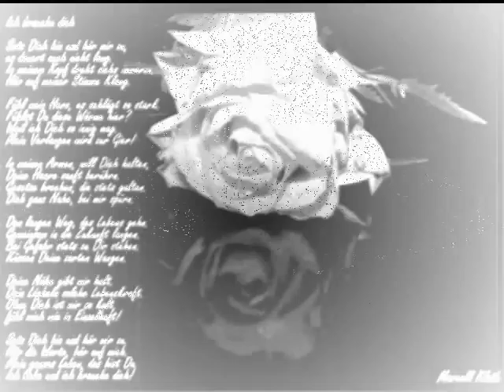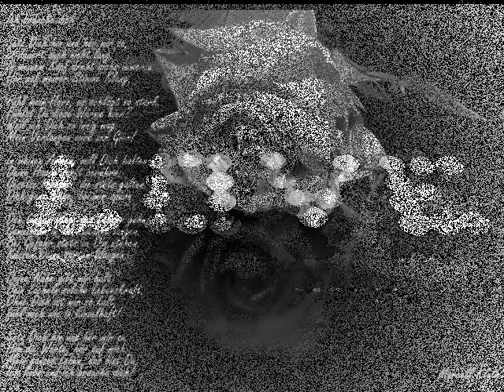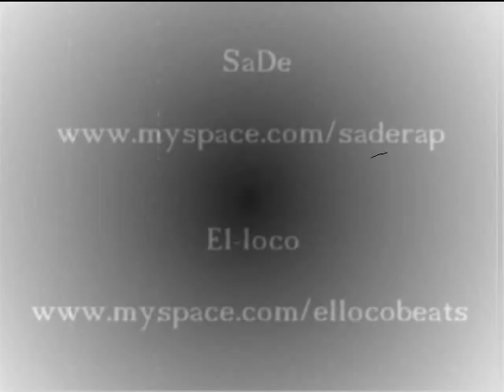SaDe - Bin bei dir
das sind unsere Myspaceseiten

Hörts euch an!

Danke

SaDe

Kurden-Türken-Libanesen-Arabers- Israelisten-Italiener-kurdistan-türkei-t ürkiye libanon lebanon palästina palastin falastin scheiss wer wie was der wieso ist is das so er sie fuck pkk pkp bozkurt hisbollah libanesische hpg ghetto berlin bremen duisburg marxloh wedding 65 21 kreuzberg 36 diss disst Tempelhof schöneberg 30 SK kingz kings king boss boß bozz boz bozzt chef verliebt in berlin knuddels.de .ch .at huren hurensöhne spaßten abu sex massiv dirty burhan berliner jungs ghetto boss massiv bushido karakan saad saado el zein pollmann hack msn hacker haccer hacka kingo nutten nutte nude asshole ass big tit tits ass bangbros bangbus xnxx.xom xnxx npd nazis nasis nasiz deutsche opfers opfer hurenbok hurenbock scheiß scheiz scheis moslems ALLAH Hz. Ali Hz. Mohammed Islam Jezide aleviten alawi yezide fukk king zaza kaisaschnitt ülkucü ulcuku scheiss auf aus besiktas anti galatasaray fener fenerbahce adisas alphajacke puma cordon sport alpha gangster beste best the that what shit biji kurdistan serok abdullah öcalan apo Taib erdogan msn cracker crack football fußball fussball gangxter opfa opfas mardin gaziantep maras dersim istanbul eastanbul grichenland lazli laz boxen boxkampf box boxer profiboxer omar furat firat ahmed muafak emre apo marxloher kingo sex puff ass bird parakeet editing edited editor world earth open prix turismo asian martial arts painting graphics 3d landscape rude gore guro chan 4chan 2chan 7chan futaba prank funny joke soda ad advertisement ritual origami original unique old common pre-marital modeling play dress clothing wear formal outfit buddah christ savior band musician otaku slutty stripper pole dancing guitar hero freaks j-pop j-rock ayumi hamasaki utada hikaru movement revolution revolt spanish inquisition fallacy community communist revolver gun shotgun hunting deer bear dick cheney condoleeza late nite early morning hell retribution heaven free hacks cracks hax hax0r glitched glitches tricks cheats cheater cheated unfair code codes programming language languages tongue eye heart ear foot toe medical medicene doctor hand finger leg arm shoulder elbow wrist knee cap bone pelvis skull brain nose cartilage mortality mortal coil spring object everyday lord king savior emperor story segue van automobile automatic country hick redneck hillbillie hillbilly stockton sacramento dallas san francisco diego jose puto taco bell border patrol mcdonalds KFC kentucky fried chicken trans fat saturated monounsaturated polyunsaturated unsaturated peanuts food network oils cooking vine garden peaches fruits apples pears grapes banana infamous murderer killer victim historian history historical account yes no maybe so i dont know homo homosexual immigrant irrigated irrigation pipe sewer mutation ninja chemical waste plant grow shrink sun light darkness scene the cd chip micro mini macro quantum warp space drive disk star trek pizza hut dominos ecoli e.coli ebola coli anthrax threat nani watashi anata kimi boku baka hikari gizmo lingo GSN scrapin rapper chains mine yours my hers his everyones everybody starlet diva awards red yellow orange black blue white green purple violet ultra spectrum speculum plug one two three four five six seven eight nine ten ichi ni san shi yon roku nana shishi hachi hyaku kyuu juu jyuu sen man absolute fast slow snail sonic mario crash bandicoot hedgehog metroid tasvideos bisquit speedruns tool 10% 100% 99% 94% 50% 25% 1% 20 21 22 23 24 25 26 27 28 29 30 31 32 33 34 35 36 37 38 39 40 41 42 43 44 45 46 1st 2nd 3rd 4th 5th 6th 7th 8th 9th 10th 11th 12th 13th 14th 31st 30th Nutte Arsch Strip blasen Anal Rap Schlampe Pussy Sex Ficken Arschloch Geil Hot Pretty Webcam Nackt Tanga Titten Ass Sexy gheDDo eko fresh snaga german dream muhammer komm komme kommst why wieso gibt es was machst du mit woher du denn aus